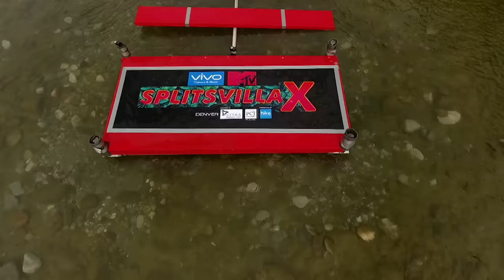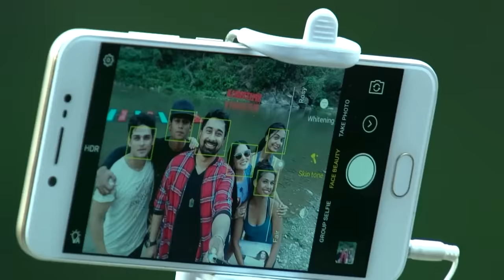Grand Finale: The last showdown | MTV Splitsvilla 10 | Episode 21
With Their Eyes Set On Glory, The Last Standing Couples Perform A Series Of Three Remarkably Tough Tasks In The Grand Finale Of The Season. The Time Has Come For Baseer-Naina And Priyank-Divya To Fire On All Cylinders And Up The Ante. Only One Couple Will Win This Massive Face-off And Walk Away As The Winners Of Splitsvilla Season-10. Who Will It Be?

🌟 Get ready for the ultimate dose of love, drama, and fierce competition as MTV Splitsvilla Season 10 takes the stage! 🌈💔

🔥 This season promises to be hotter than ever, with a sizzling cast that will leave you hooked from the first episode to the grand finale. Join our charismatic host, the heartthrob Rannvijay Singh and the stunning diva Sunny Leone as they guide the contestants through a rollercoaster of emotions and challenges in the quest for true love! 💑🌹

🌴 Meet the incredible contestants who will set the villa on fire with their charm, wit, and undeniable chemistry:

Varun Sood
Divya Agarwal
Priyank Sharma
Naina Singh
Baseer Ali
Steffi Cyril
Akash Choudhary
Esha Choudhary
Mohit Hiranandani
Nidhi Singh
🎉 Brace yourselves for jaw-dropping twists, intense tasks, and unexpected alliances that will keep you on the edge of your seat every week! Who will find true love, and who will be left heartbroken? Tune in to MTV Splitsvilla Season 10 to witness the most thrilling romantic adventure on television! 💖🎬